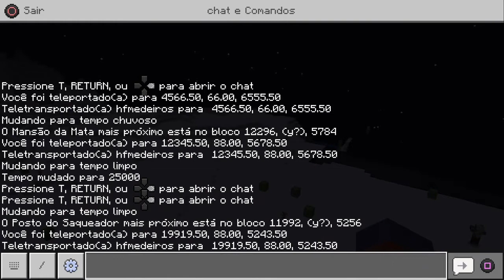Tutorial para iniciantes do minecraft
Vai sair video no canal toda segunda sexta é Domingo